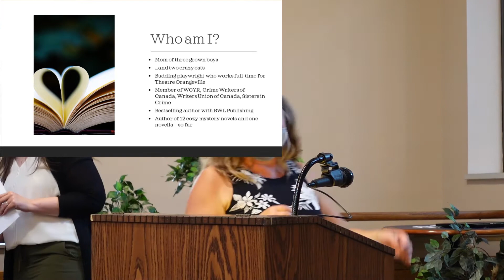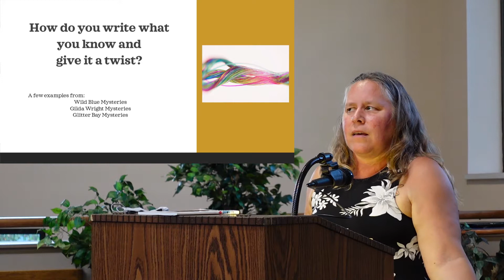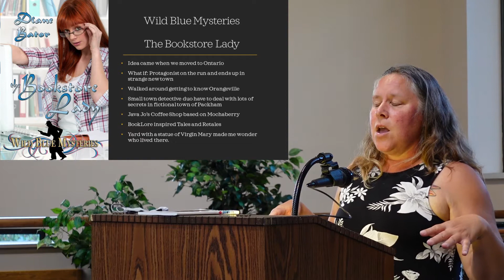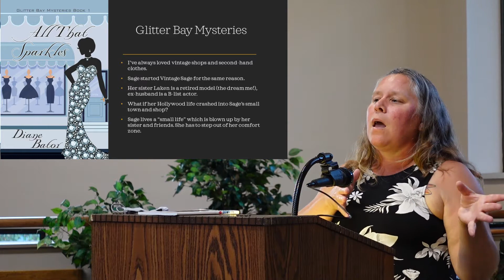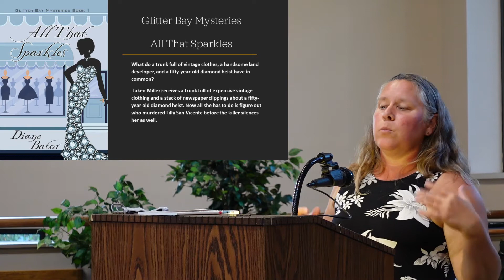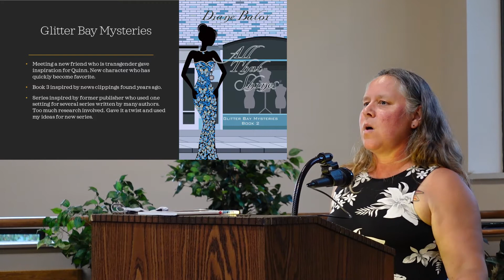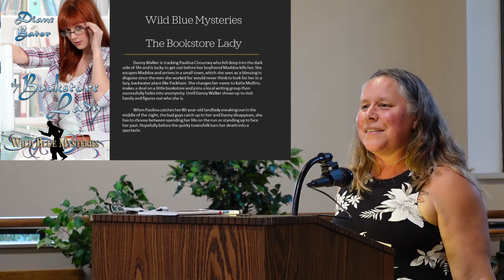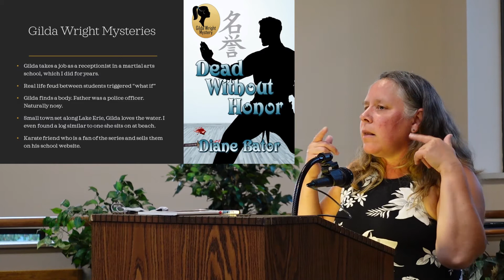Storytelling Series Featuring Local Author Diane Bator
Prolific local author and lady of mystery, Diane Bator discusses her latest written works:  Dead Without Remorse and All That Shines.